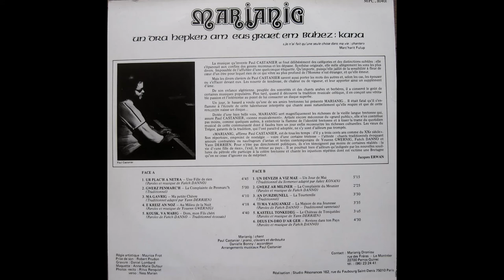Marianig - Gwerz ar Miliner - 1979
Marianig Droniou - Gwerz ar miliner, extrait du vinyle Chansons du Tregor de 1979, avec Paul Castanier (le pianiste de Léo Ferré) claviers et derbouka. Texte et musique de Fañch Danno